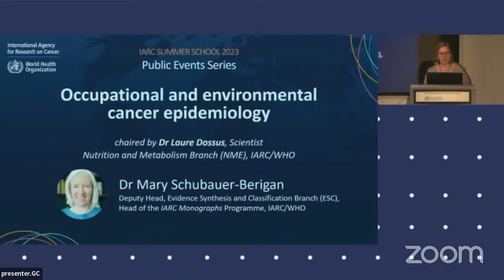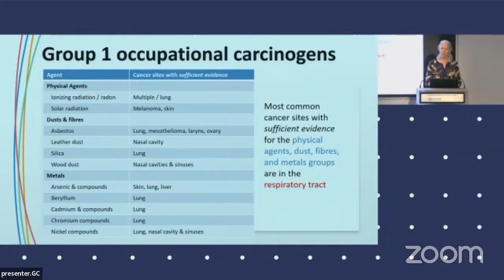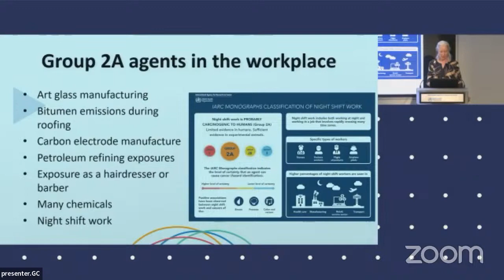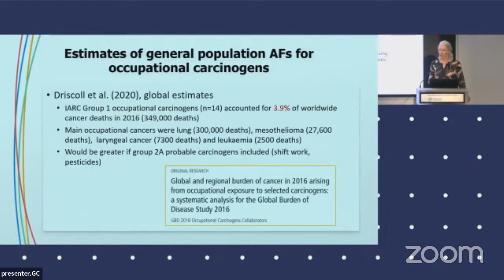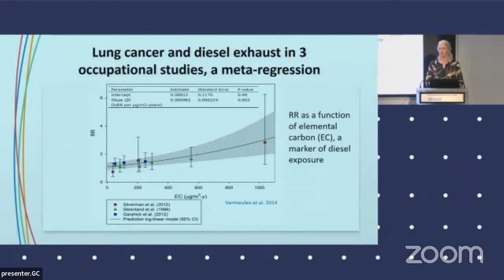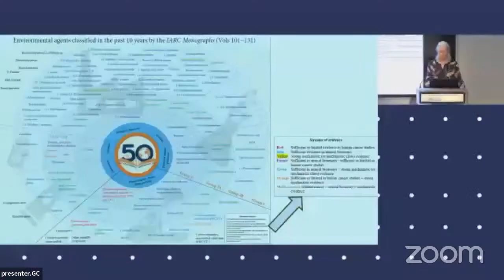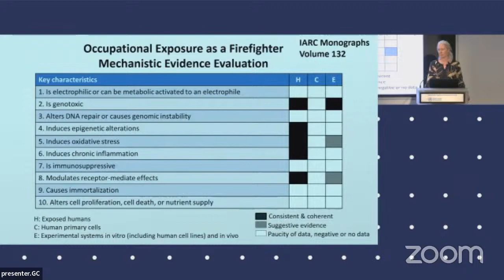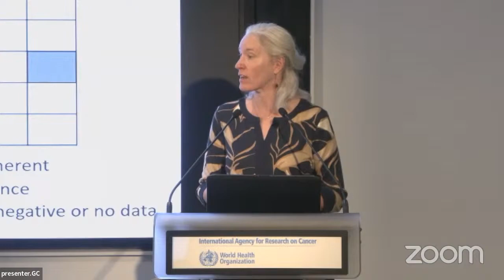Event 7 - Occupational and environmental cancer (EPI)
Almost everyone is in the workforce at some time in their life and is then potentially exposed to carcinogenic agents in the workplace. During this session, Dr Mary Schubauer-Berigan will provide an introduction to the burden of cancer attributable to occupational and environmental carcinogens, discuss the challenges and controversies related to occupational and environmental epidemiology, and demonstrate how occupational and environmental epidemiology studies may be used in risk assessment to set exposure limits to reduce the cancer burden.